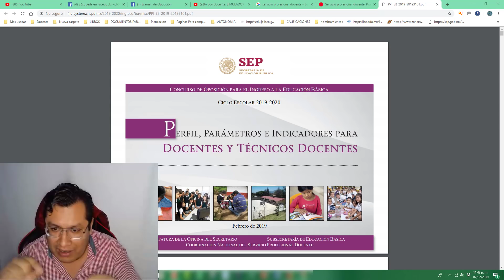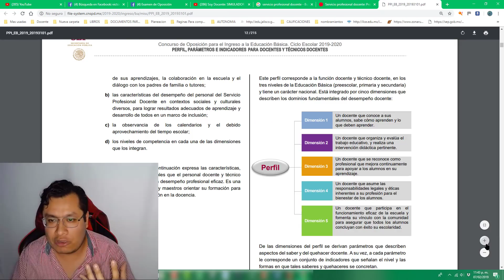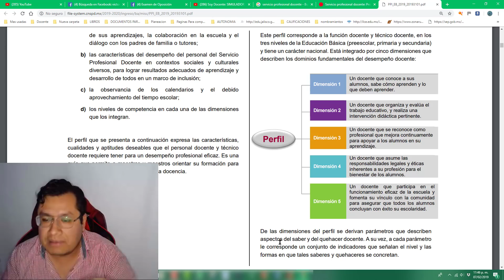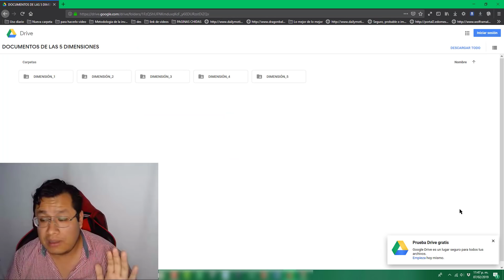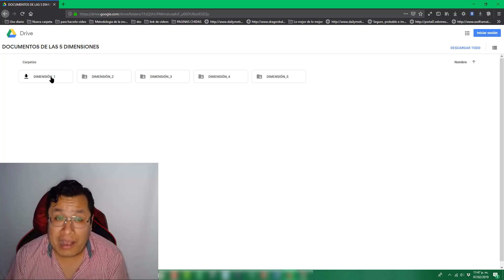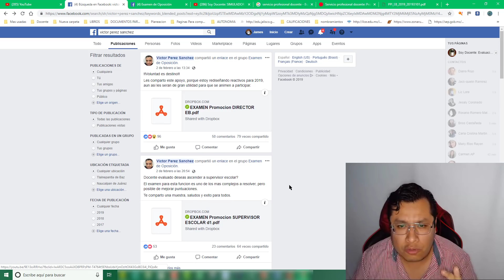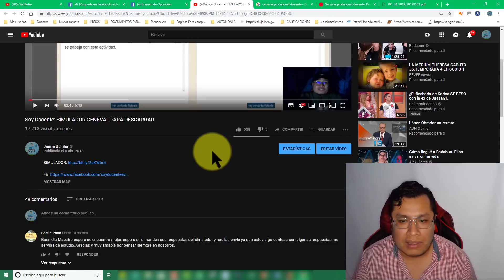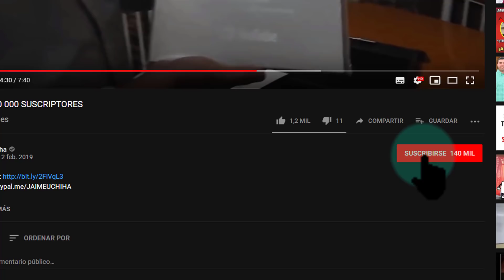Soy Docente: APOYO AL INGRESO Y PROMOCIÓN 2019